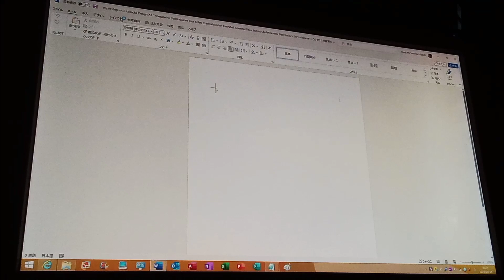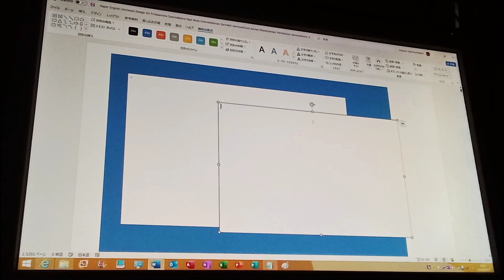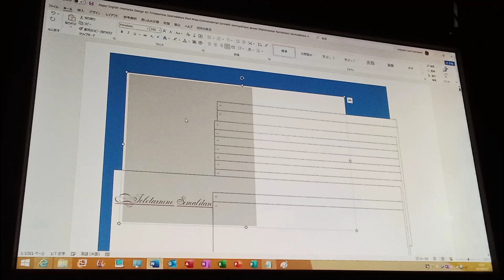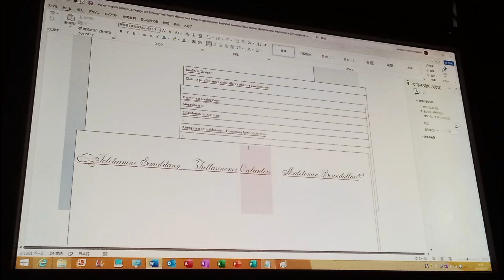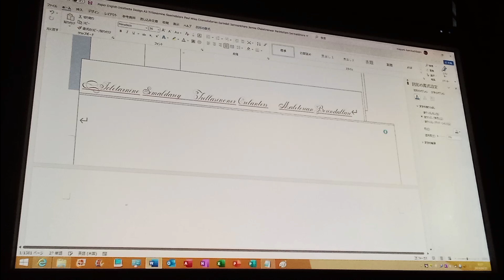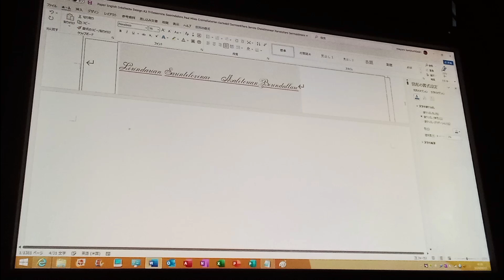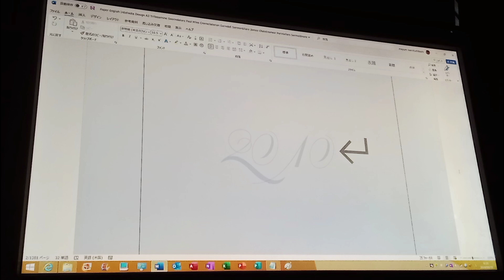ID A3 KL VK ME PF GR (2010, Klemintarian in the Issellanters Forum) P1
A3

Intellecta Design English